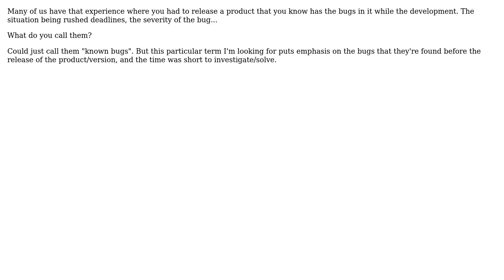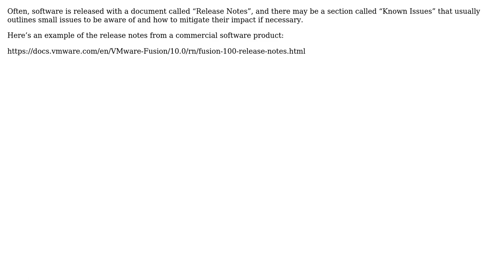Software Engineering: What's the name for the bugs known on the release